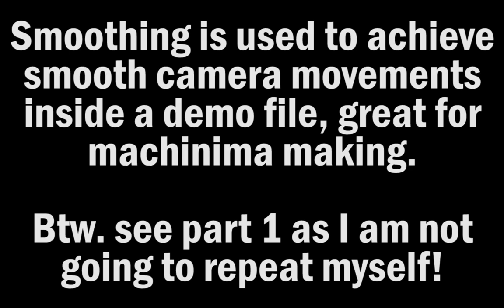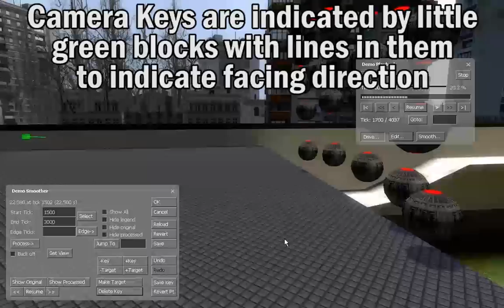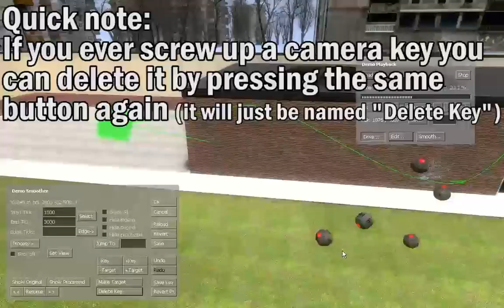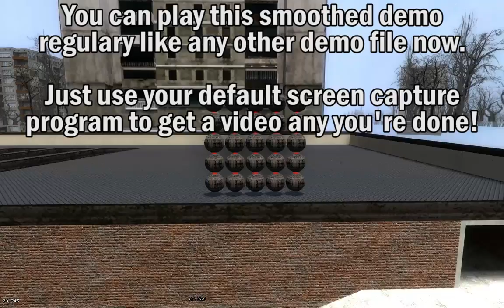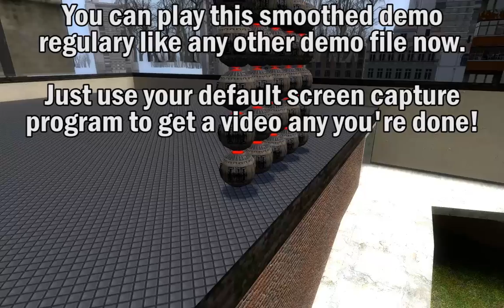Garry's Mod Effects Tutorial #4 part 2: Demo Smooth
Hello again!
Today I'll show you how to use the integrated smooth option. Again, this works on all source games more or less.
You can achieve very smooth camera movements with this tool.

Have fun!